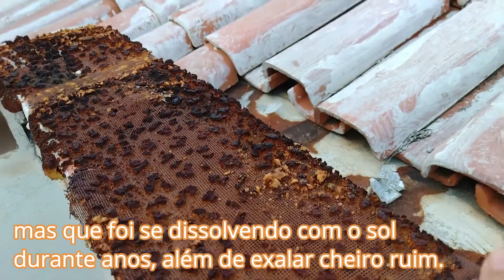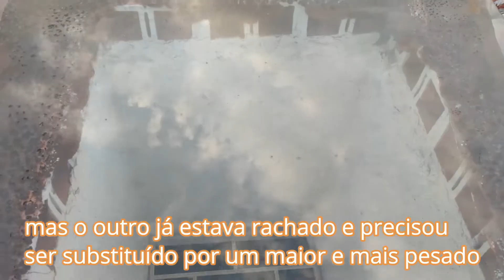Fazendo clarabóia com tijolo e vidro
Reforma na clarabóia